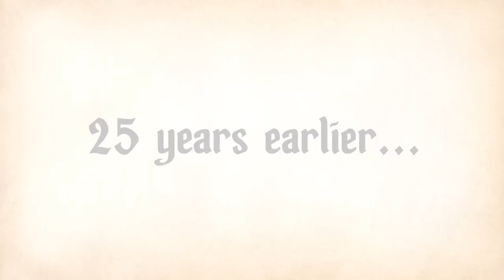THE SWAN PRINCESS: A FAIRY TALE IS BORN Trailer (2023)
THE SWAN PRINCESS: A FAIRY TALE IS BORN Trailer (2023) Animated Movie